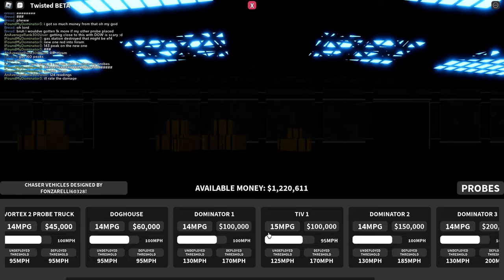HAZELTON AIRPORT BARN INTERCEPT + DUEL HIRAM TORs | Twisted [BETA]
Tornado + Town = Death